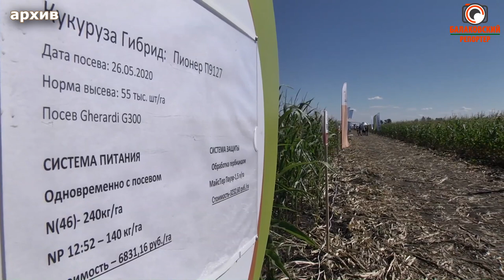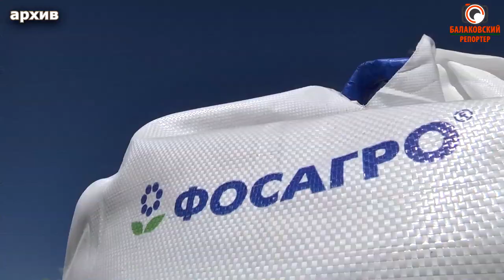Фосфогипс как мелиорант и удобрение: на полях Балаковского района проходит эксперимент